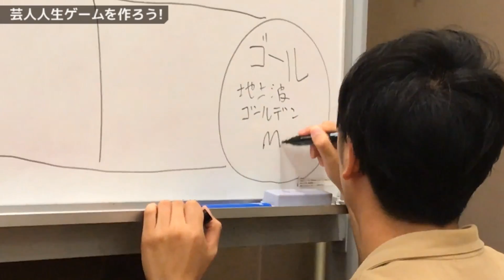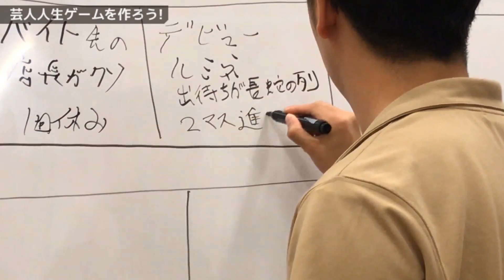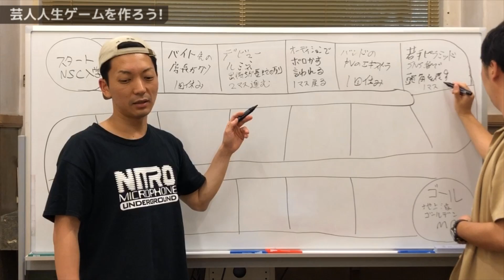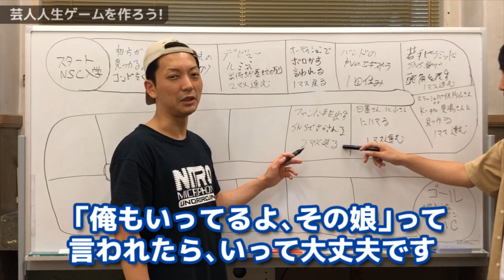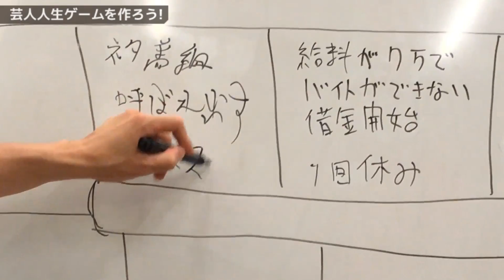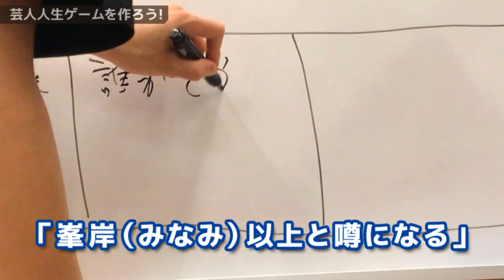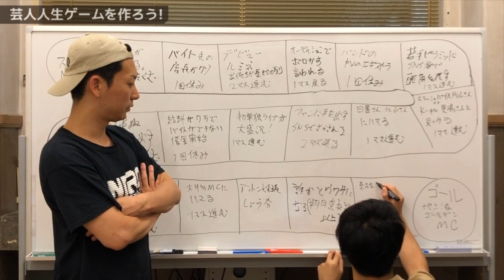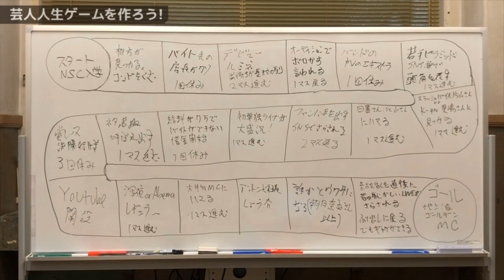芸人の人生をゲーム化してみたら、面白いエピソード連発【闇営業・解散・喧嘩・合コン・恋愛・ネタ・漫才・コント・M1グランプリ・KOC・キングオブコント】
2010年デビュー

1986年5月14日生まれ

1986年3月1日生まれ